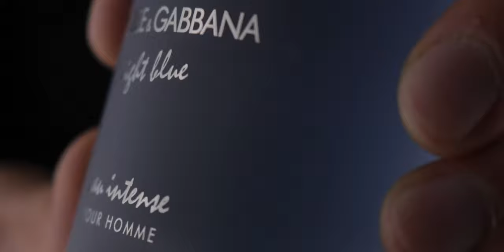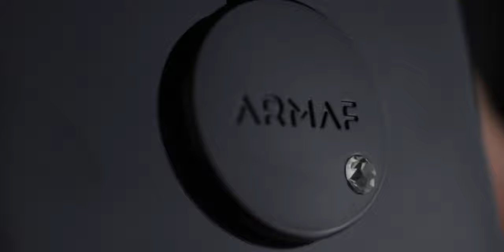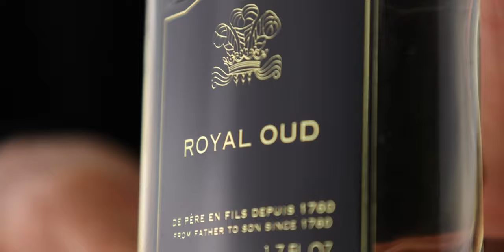Fragrances That We Love On The Opposite Sex (in Polish)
linki do perfum pod spodem
perfumy:
hypnotic poison edt

MC10 10% znizka

➤Cameras I Use For My Videos